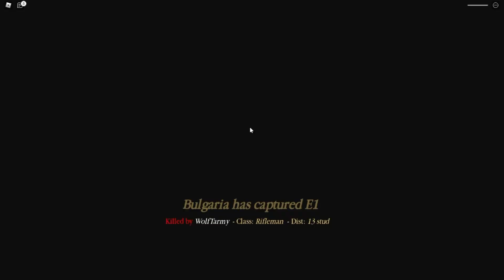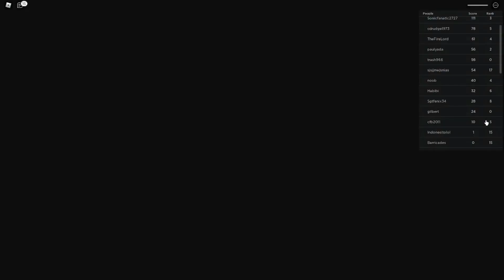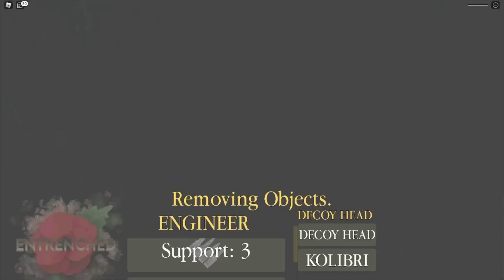WW1 ENTRENCHED BULGARIA UPDATE!!!